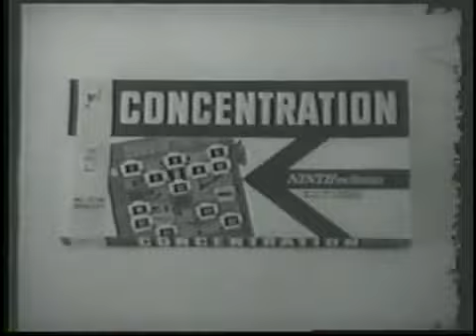Concentration home game ad, 1967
Long spot for Milton Bradley's latest home version of the popular game show, which also includes a plug for their newest Password game.